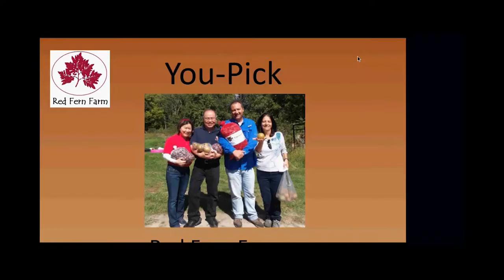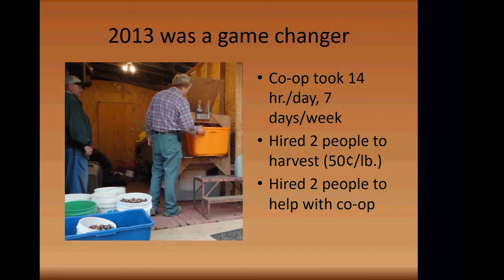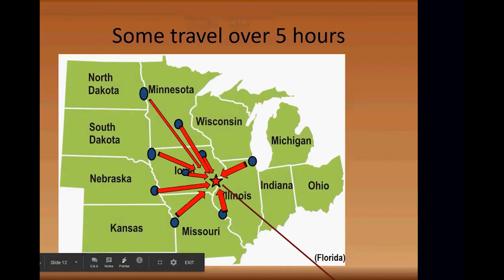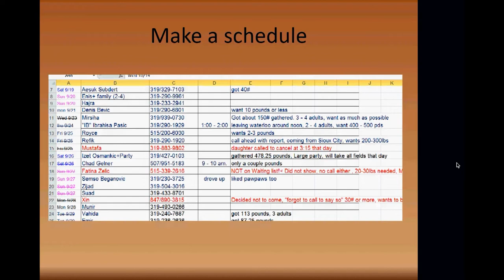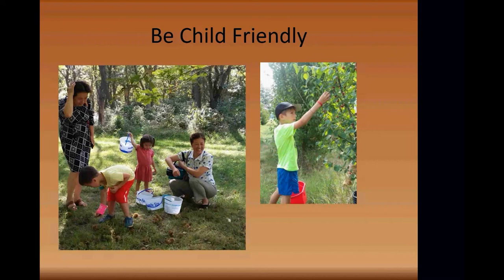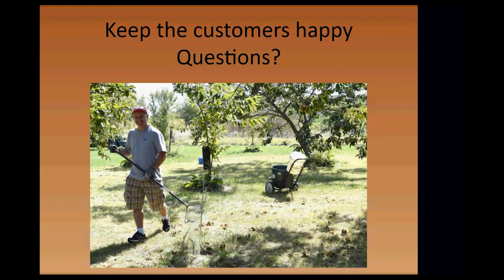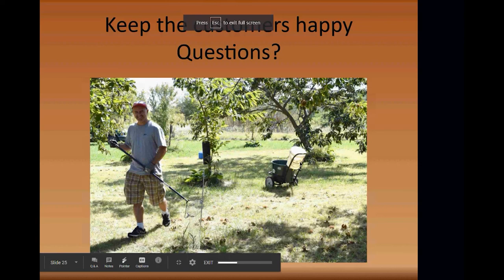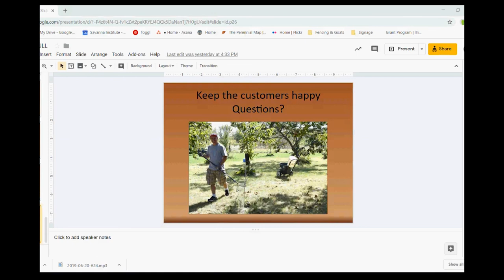Marketing Fruits & Nuts Through U-Pick: Tom Wahl & Kathy Dice of Red Fern Farm